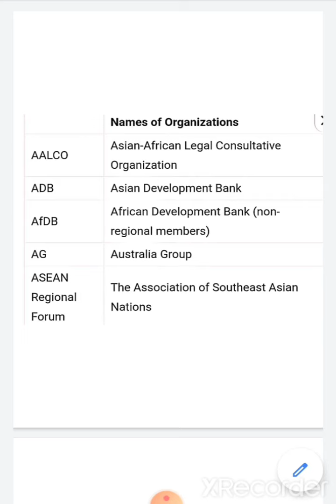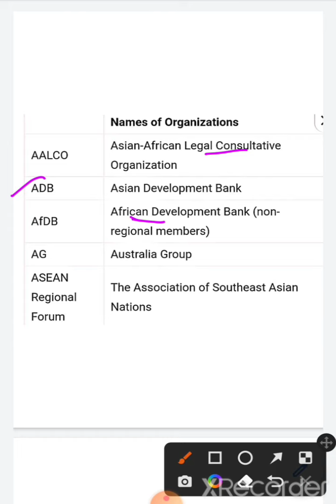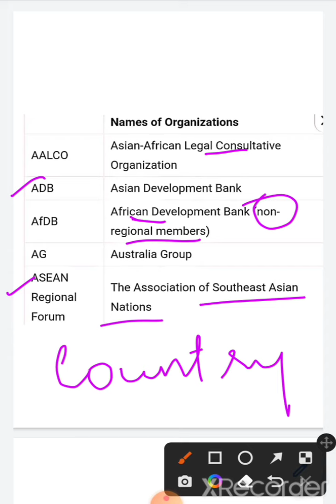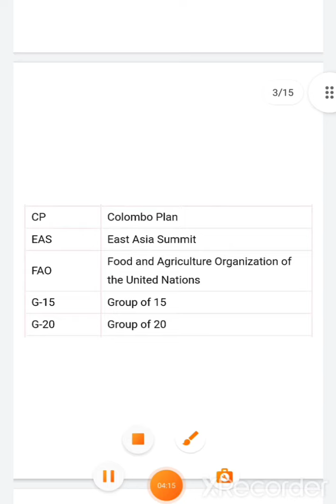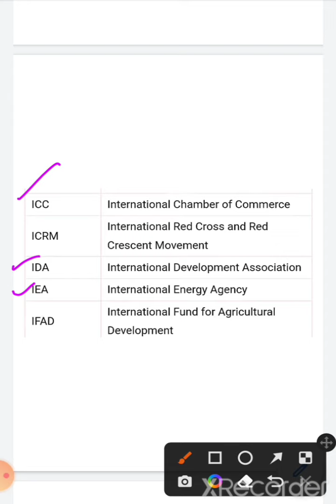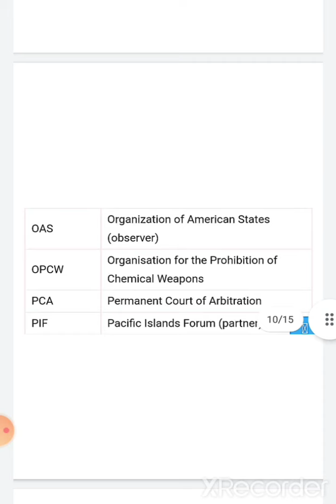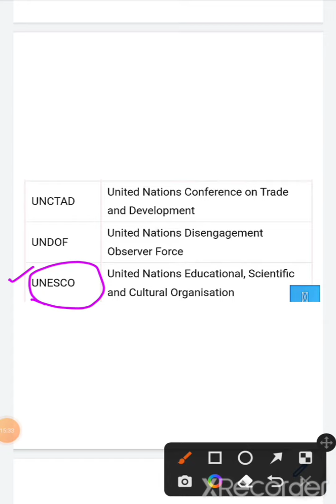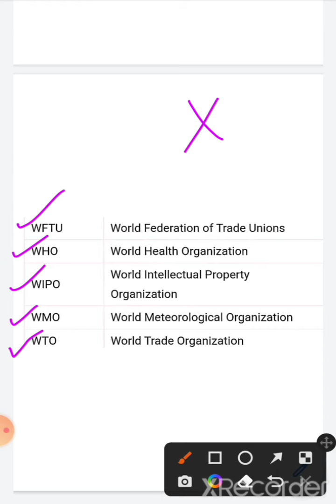INTERNATIONAL ORGANIZATION WITH INDIA'S MEMBERSHIP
THIS VIDEO IS APPLICABLE FOR ALL COMPETETIVE EXAMS